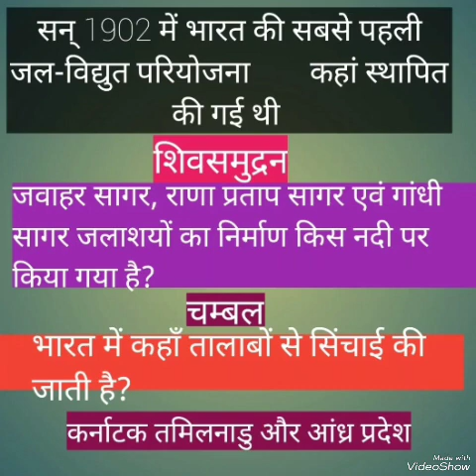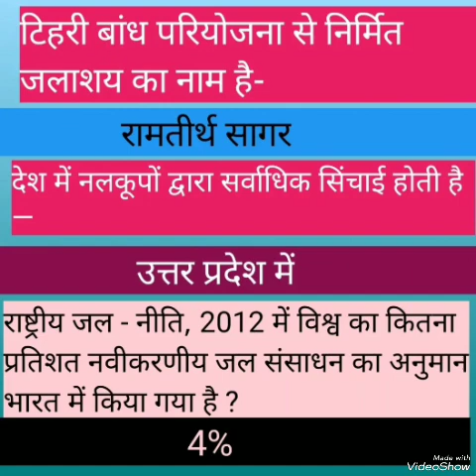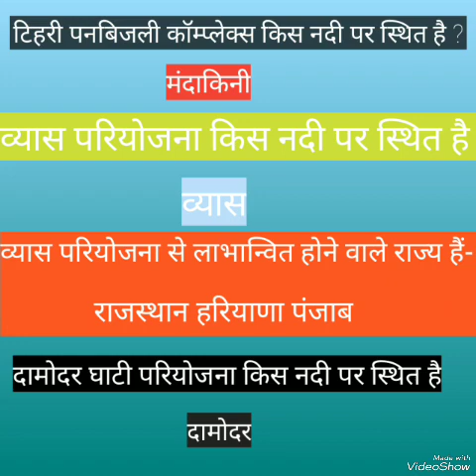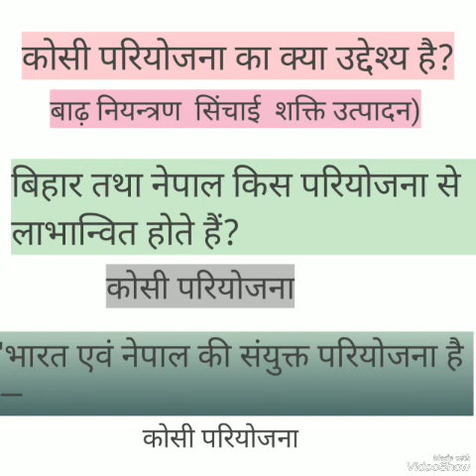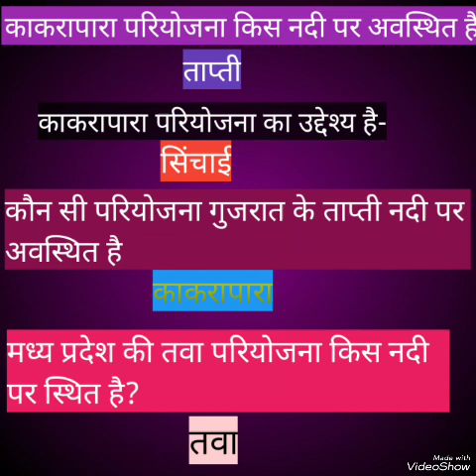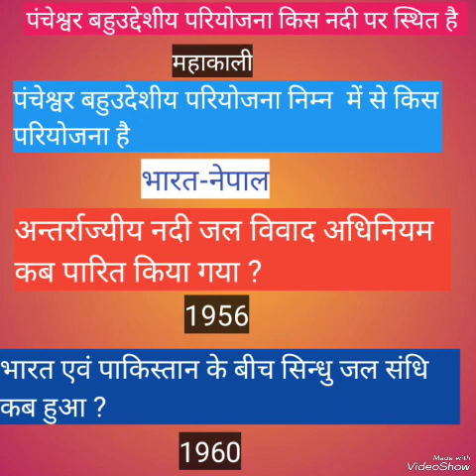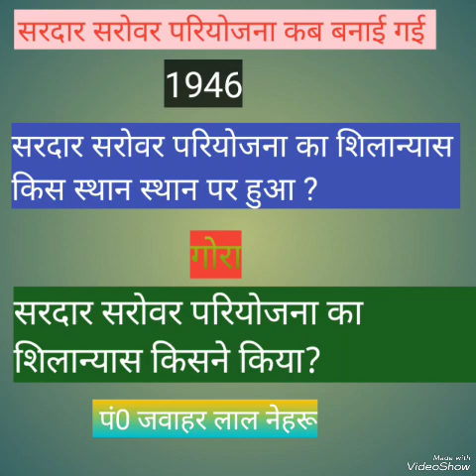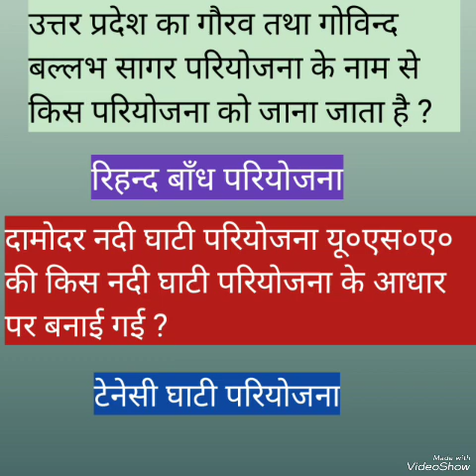भारत में प्रथम बहुउदेशीय नदी घाटी परियोजना का निर्माण किस नदी पर किया गया है